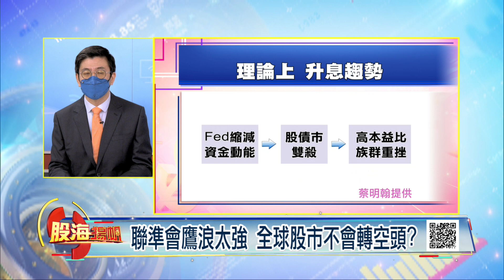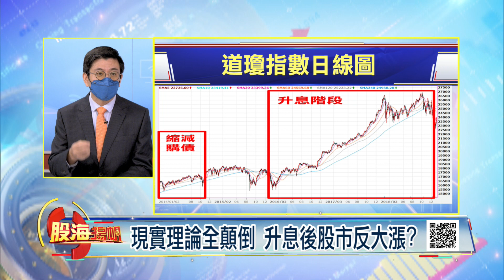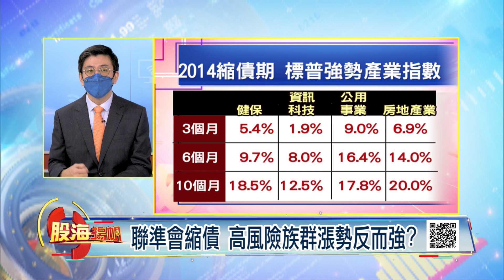聯準會鷹浪太強 全球股市不會轉空頭?現實理論全顛倒 升息後股市反大漲?聯準會縮債 高風險族群漲勢反而強?│20220129-4股海揚帆*王夢萍│非凡商業台 台視財經台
【聯準會鷹浪太強 全球股市不會轉空頭?現實理論全顛倒 升息後股市反大漲?聯準會縮債 高風險族群漲勢反而強?】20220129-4股海揚帆*王夢萍 蔡明翰

《非凡商業台》周六首播 20:00
周日重播 00:00、05:00、16:00
《台視財經台》周日下午 17:00